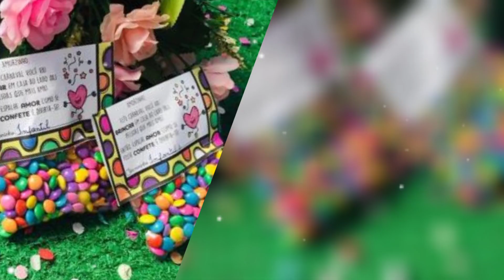CARNAVAL/ MANUALIDADES DE CARNAVAL PARA HACER CON LOS NIÑOS/ MANUALIDADES PARA NIÑOS EN CARNAVAL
El carnaval es una celebración propia de varios países cristianos y también no cristianos, que tiene lugar inmediatamente antes de la cuaresma cristiana (que se inicia con el Miércoles de Ceniza), y que tiene fecha variable (entre febrero y marzo según el año). Tradicionalmente esta fiesta comienza un jueves (jueves lardero) y acaba el martes siguiente (martes de carnaval). El carnaval combina elementos tales como disfraces, grupos que cantan coplas, desfiles y fiestas en la calle. A pesar de las diferencias que su celebración presenta en el mundo, su característica común es la de ser un período de permisividad y cierto descontrol. En sus inicios, probablemente con un cierto sentido del pudor propio de la religión, el Carnaval era un desfile en que los participantes vestían disfraces y usaban máscaras. Sin embargo la costumbre fue transformando la celebración hasta su forma actual.

REALIZA TU LIBRO DE LECTURA Y ESCRITURA CONMIGO PASO A PASO DE FORMA SENCILLA / VAMOS A LEER